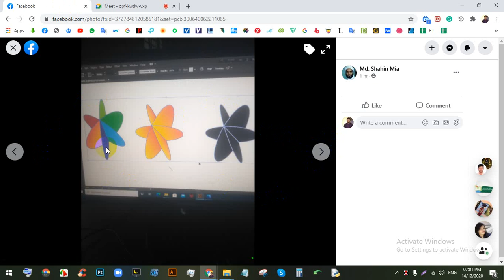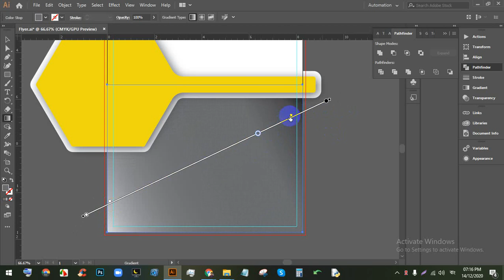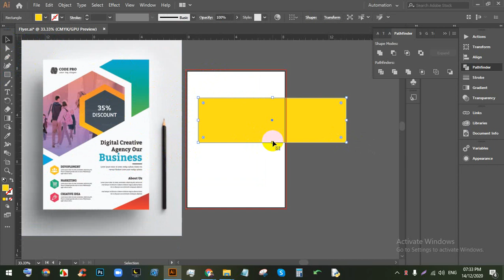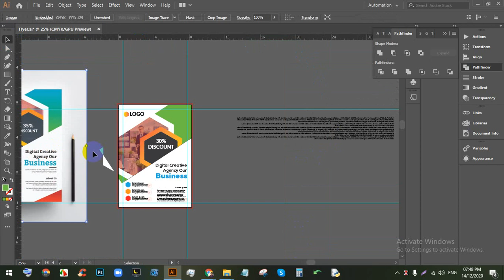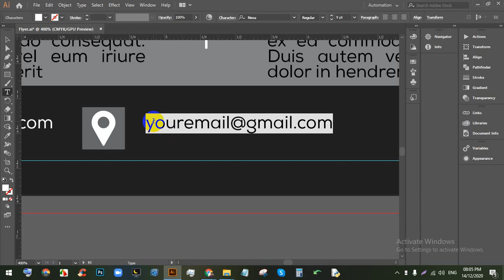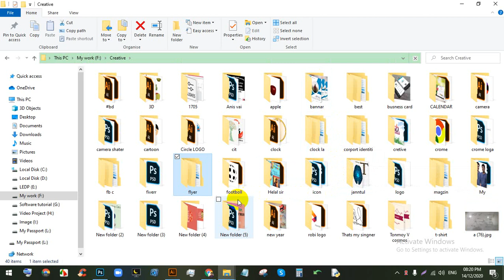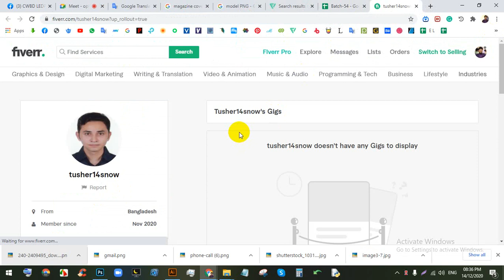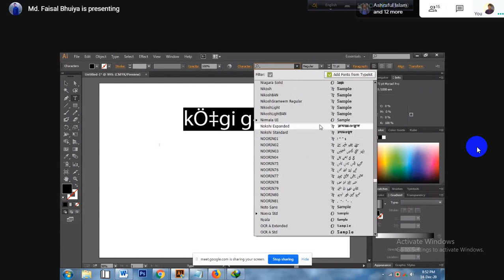LEDP | Graphic Design | Batch-54 | Bangla Tutorial | Class-25